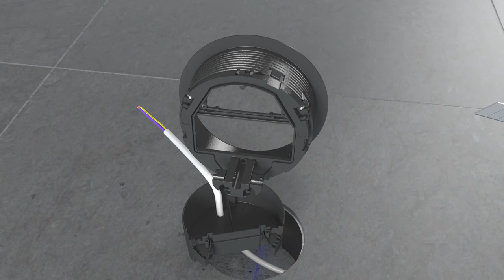Tehalit.VE-EE – puszki i przepusty podłogowe Hager – film instruktażowy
Prowadzenie instalacji elektrycznych w dużych pomieszczeniach jest prawdziwym wyzwaniem. Nowe puszki i przepusty podłogowe Hager poradzą sobie w każdej sytuacji dzięki solidnej konstrukcji, dyskretnemu wyglądowi i łatwemu montażowi. Wysoka wytrzymałość i klasa ochrony sprawiają, że nasze produkty doskonale nadają się do stosowania na suchych i mokrych posadzkach o dużym natężeniu ruchu. Zapewniamy atrakcyjne wzornictwo i warianty kolorystyczne.